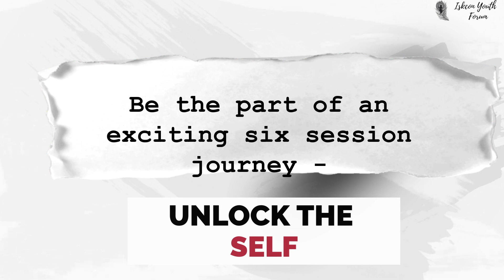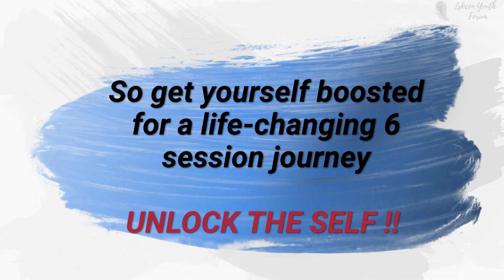UNLOCK THE SELF | ISKCON YOUTH FORUM | VIDEO PROMO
This course is especially organized for youth into six modules which includes Talk, slide shows, Q&A sessions, Quizzes, Prizes and e-certificate. This tiered approach to spiritual knowledge is intended to benefit interested participants and ensure that you get the maximum benefit out of your time in every session.

This is a Systematic 6 Session Course which provides holistic development for the youth in IQ, EQ & SQ.

We aim to give you a framework which will aid you to personally cultivate strong spiritual habits.

To register for this 6 session series you can visit